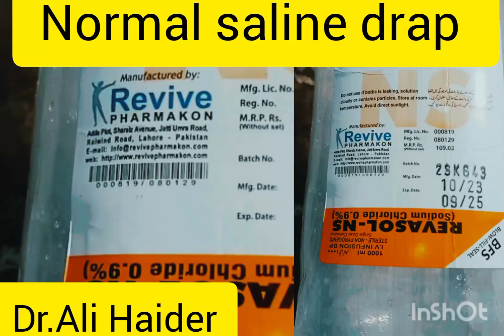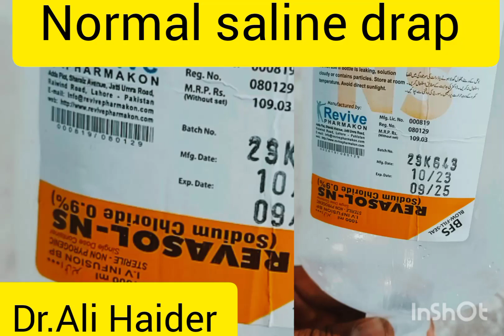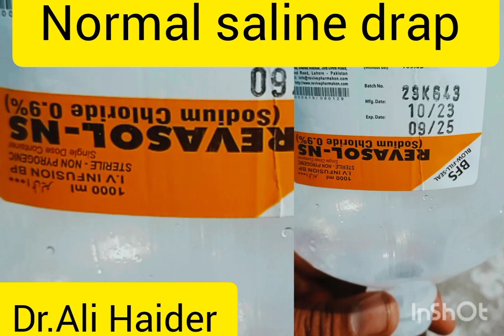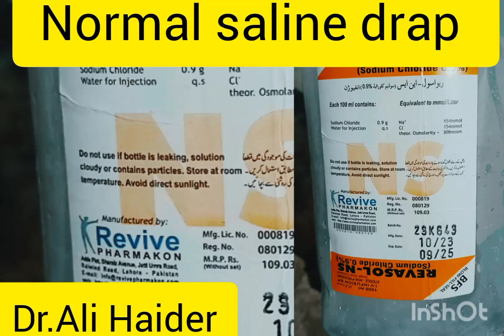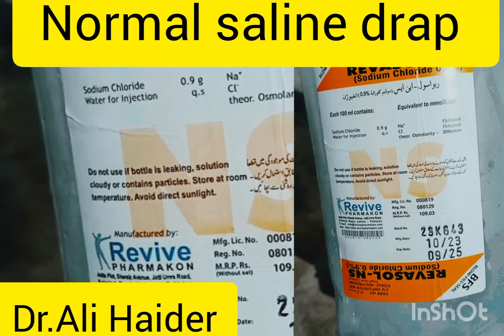Normal saline drip uses in urdu|ns drip uses in hindi||ns iv fluid uses in hindi anmal cow bufflo#an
Normal saline drip uses in urdu|ns drip uses in hindi||ns iv fluid uses in hindi anmal cow bufflo

Normal saline drip
All Anmals

normal saline drip uses
normal saline drip uses in urdu
types of iv fluids
d/s drip uses
sodium chloride drip uses
insulin drip
dextrose saline drip uses
haemaccel drip uses in urdu
normal saline drip,normal saline drip uses in hindi
iv fluids types and uses
types of iv fluids in hindi
types of iv fluid and their uses
types of defrent drips fluids injection urdu,drip set
types of iv fluid
normal saline solution uses
drip

ns,normal saline drip uses in urdu
type of iv drips fluids ka istamal tarika urdu
ns drip for diabetes patient,urdu
ns drip for bp patient
ns sodium chloride injection ip uses
ns sodium chloride injection ip
ns drip for sugar patient
ns drip for infection wash
NS drip for pregnant women
sodium drip fluids injection ka istamal uses urdu hindi
types of iv fluid nursing
NS sodium chloride injection is uses